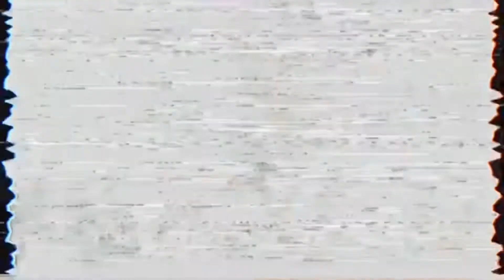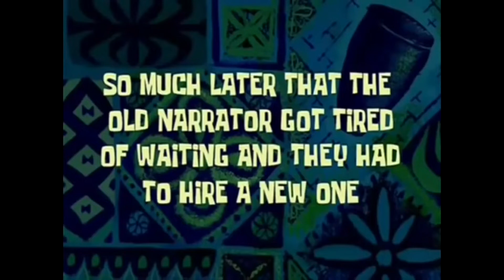A day in a LIFE with xiluke | MayielMadriaga